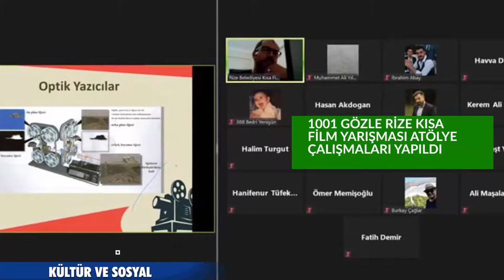RİZE BELEDİYESİ HAFTANIN ÖZETİ 30 EKİM - 5 KASIM 2020